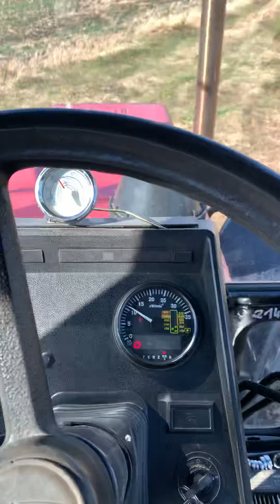Мтз 1025 - Уда 3.1